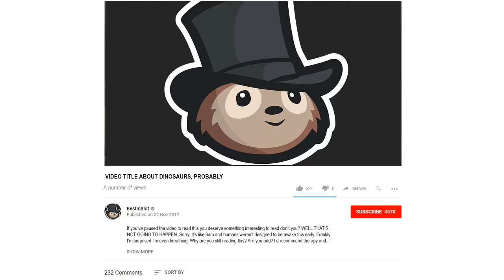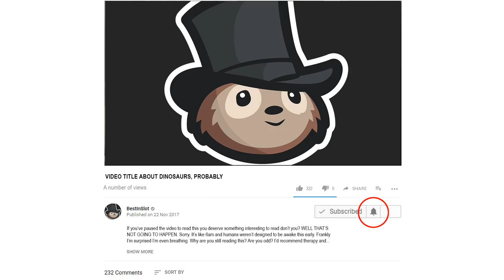DILOPHOSAURUS ENCOUNTER | Jurassic Park: The Game (Let's Play Part 2)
Part 2 of our Let's Play of Jurassic Park The Game - We come face to face with a pack of Dilophosaurs and I try really hard not to title the video 'Nedrys Killers'

ABOUT LET'S PLAY JURASSIC PARK THE GAME